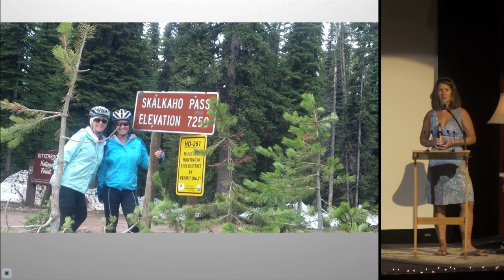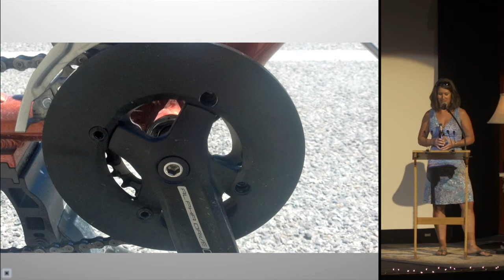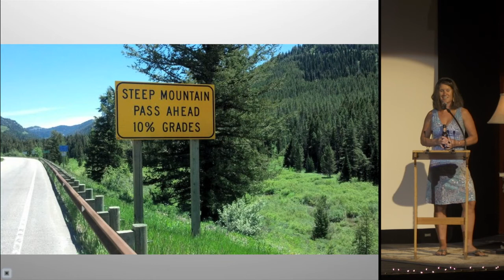Bozeman PK8 - Jessie May Campbell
Jessie May Campbell
Epic (n: as defined by me)
Bozeman Pecha-Kucha Night, September 12, 2013